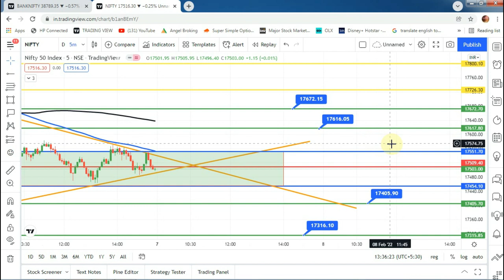Bank Nifty & Nifty Level 07-feb-22